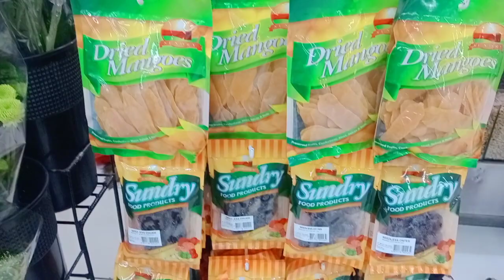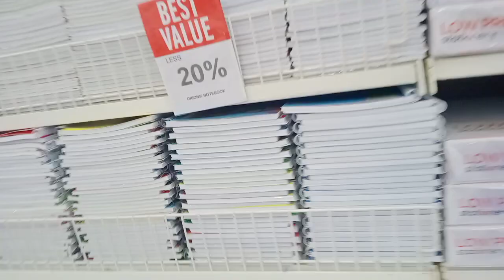JUST BUYING GROCERIES 😘